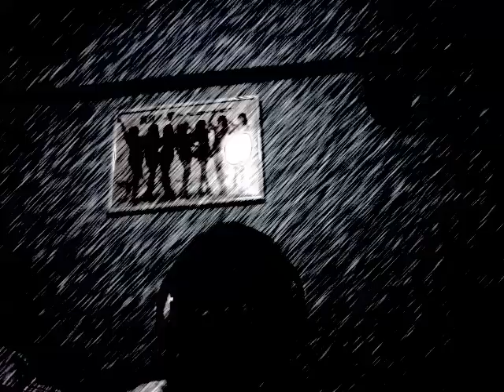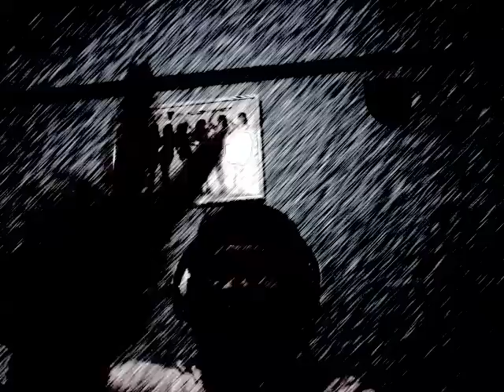Cover of 十年 Shi Nian - 陳奕迅 Eason Chan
A cover by myself. Not very nice. will try to improve. sorry if i hurt your ears. constructive critics are most welcome. thank you for listening/watching.